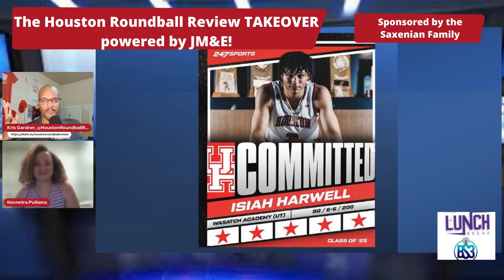Does Isiah Harwell's Commitment to Coogs Impact Shelton Henderson?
Isiah Harwell, 5-star shooting guard announced his commitment to the Coogs on September 12. Could his commitment to the Coogs mean the Coogs have moved on from Shelton Henderson?